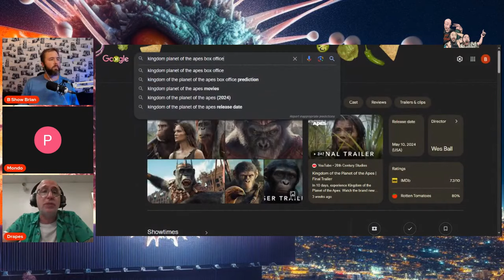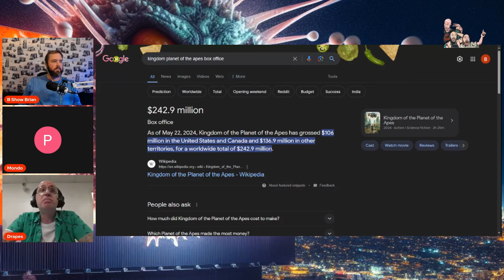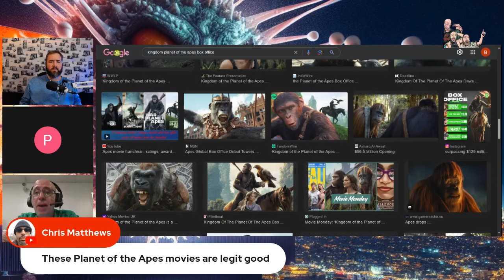Kingdom of the Planet of the Apes Review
Jon gets deep reviewing Kingdom of the Planet of the Apes

From Spitball Media Podcast episode "The Juice Is Loose"

Join us live each Thursday around 9 pm eastern @Spitball Media - YouTube

Audio Podcast direct download link available morning after (right click and save)

Bonus content and exclusive episodes

socials:
Twitter: @Spitball_media Facebook, Instagram and YouTube: @spitballmedia
Jon: @iamjondraper
Shah: @planet.mondo @nuclearheat
Brian: @bshowbrian